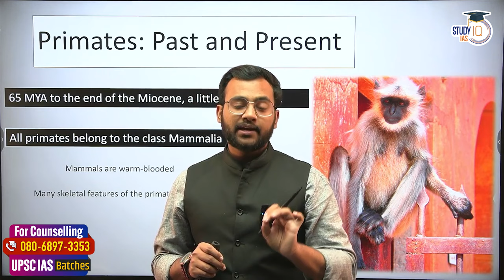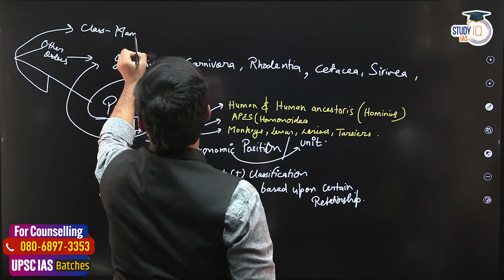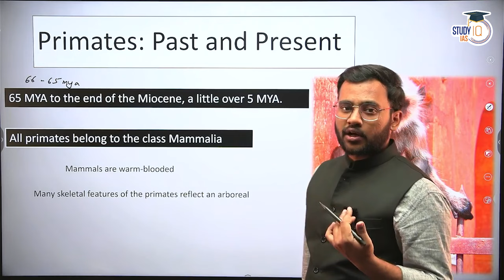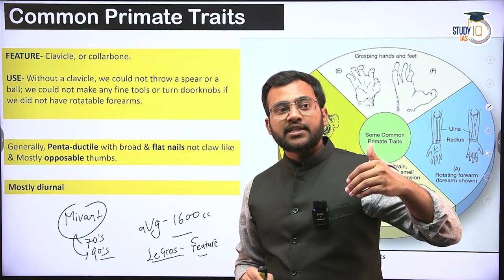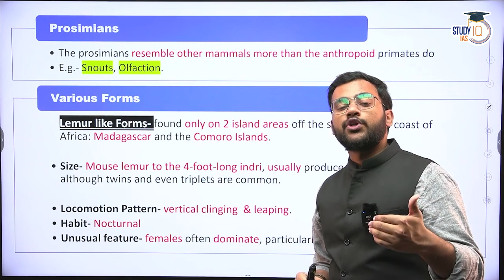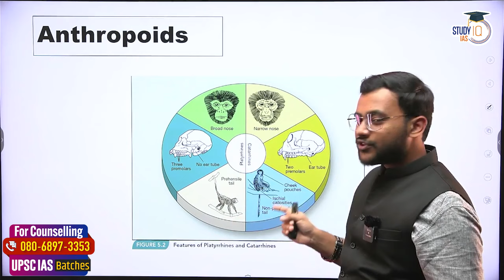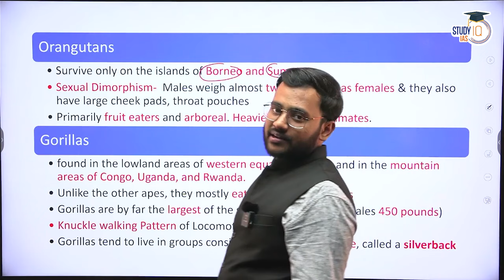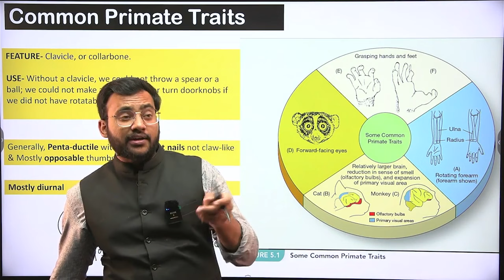Primate Past and Present | Chapter 5 Part 1 | Ember & Ember | Anthropology Optional